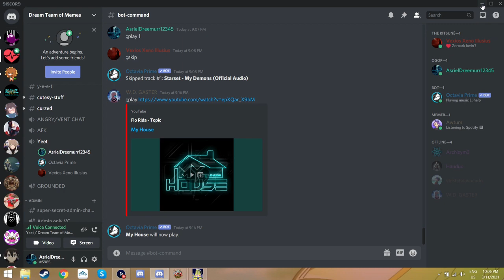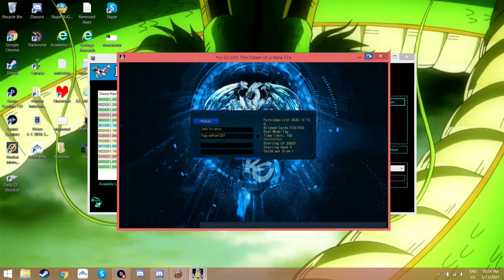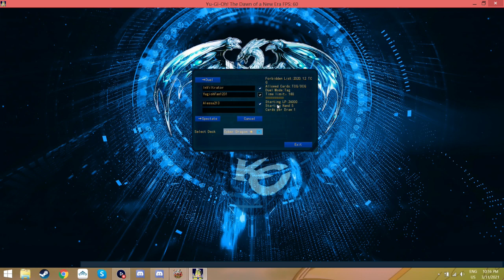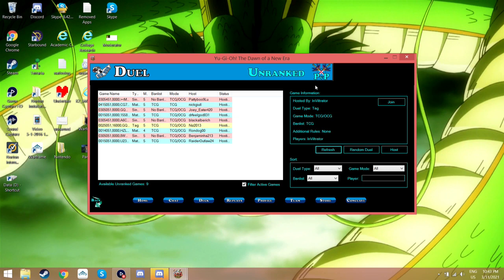Yugioh Pro The Dawn of New Era Episode 4